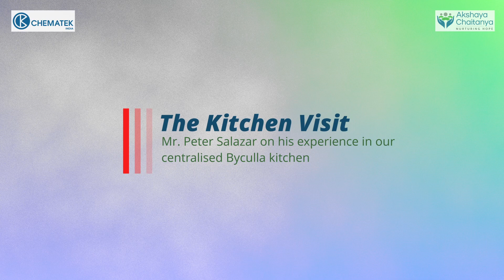Chematek Finechemicals India PVT. LTD. supported our change from LPG to PNG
Chematek Finechemicals India PVT. LTD. has generously backed our essential transition from LPG to PNG and provided cold storage equipment.

This investment guarantees a safer workplace and enables us to conduct operations more efficiently and cost-effectively.

Ultimately, this will allow us to reach and serve a larger number of beneficiaries, improving our service delivery.